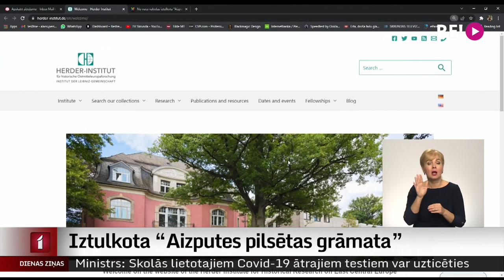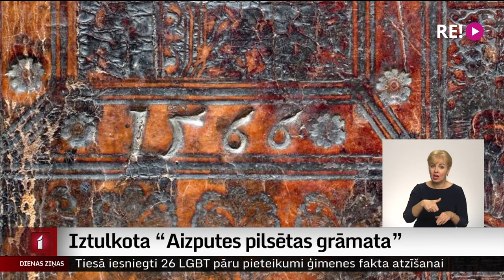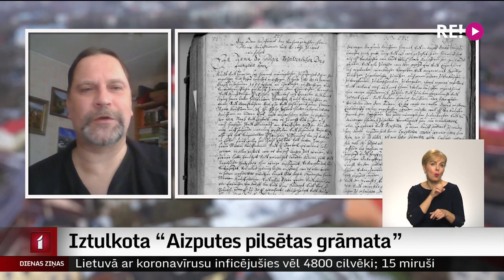Iztulkota “Aizputes pilsētas grāmata”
Kādas vairāk nekā piecu gadsimtu laikā bijušas cilvēku tiesības, savstarpējās attiecības un tradīcijas Aizputē, nu stāsta dokumentu norakstu krājums “Aizputes pilsētas grāmata”. Tās oriģināls glabājas Herdera institūtā Vācijā. Izdevuma digitālā kopija Aizputes novadpētniecības muzejā nonākusi jau pirms kāda laika, un nu tā ir iztulkota latviski. “Tā ir unikāla vēstures liecība un atklāj arī līdz šim neapzināto,” uzsver muzejā, jo daudzu tur ievietoto dokumentu norakstu oriģināli ir gājuši bojā.